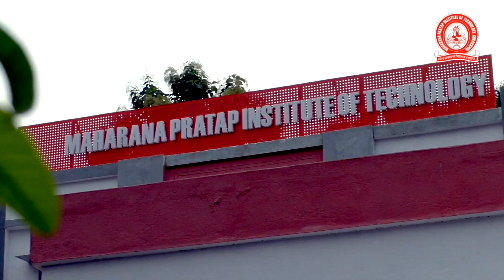राजकीय जुबिली इंटर कॉलेज में जनपद स्तरीय टीएलएम प्रदर्शनी का किया गया आयोजन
जनपद स्तरीय शिक्षा अधिगम सामग्री टीएलएम प्रदर्शनी का राजकीय जुबिली इंटर कॉलेज के सभागार मे किया  गया आयोजन,जिला विद्यालय निरीक्षक ने किया प्रदर्शनी का अवलोकन